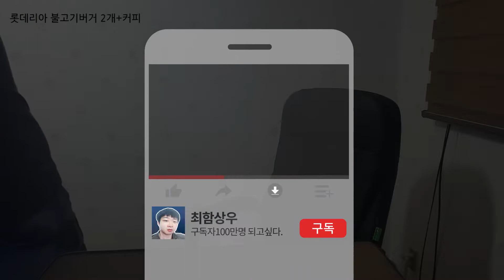햄버거땡기는날 롯데리아 불고기버거2개 먹방 Lotteria Hamburgers Mukbang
If you like the video, please press the up button. Thank you.